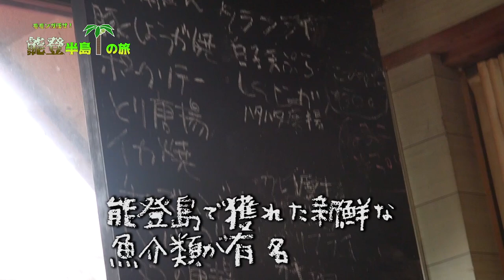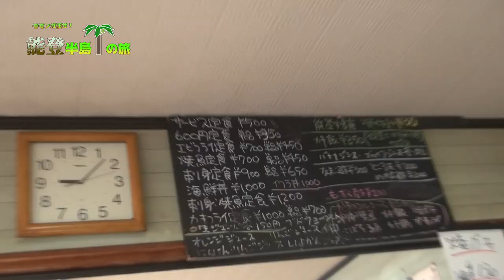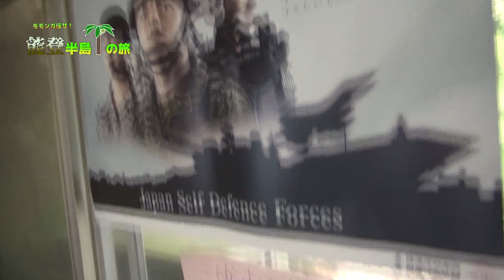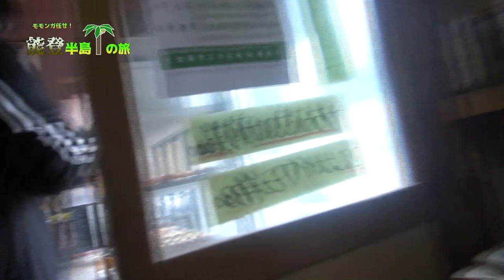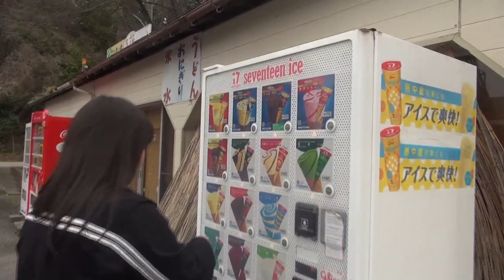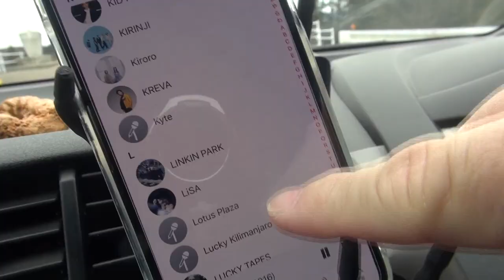【#7】モモンガ旅行〜能登島でエンダーしたら著作権で引っかかった話〜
能登半島からの能登島！からの能登空港！

そして…ついにあいつとの悲しい別れ。

さよなら、浦安の…馬…

☆過去の動画☆